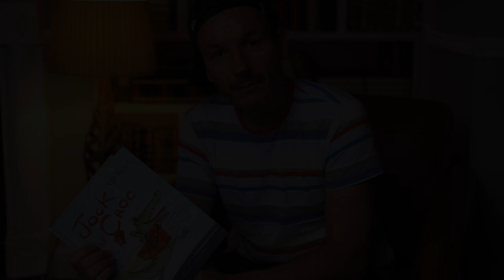Book For Kids | Jock the Croc: How a crocodile became a Scotsman and how it could happen to you!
Today we read aloud a new book for children by S. M. Robert. Join us on a whimsical adventure with 'Jock the Croc,' a charming tale of a crocodile born with a Scottish twist. Jock the Croc: How a crocodile became a Scotsman and how it could happen to you!

About Book:

Jock the Croc is a whimsical children's poetic tale that recounts the life of a crocodile named Jock, whose life undergoes a peculiar metamorphosis. It all begins with his name, mysteriously endowing him with an ever-increasing sense of Scottishness. As the story unfolds, Jock transforms into a fully-fledged tartan-clad, bagpipe-playing Scotsman with a weakness for haggis, much to the bewilderment of his family and fellow crocodiles, who content themselves with lounging on riverbanks.

The plot thickens when, many years later, it is revealed that Jock is not only alive but may be encountered in the wilds of either Scotland or Africa. Children adventuring through lochs or jungles might hear Jock upon his pipe. Those fortunate enough to cross his path may find themselves in his secret Scottish city inhabited by hundreds of kilt-wearing crocodiles.

It's said that an encounter with Jock the Croc could impart that same Scottishness that transformed his life. So, you may find yourself saying "Och aye the noo!" when you meant to say something entirely different—it really could happen to you!

This delightful children's picture book is perfect for kids aged 3-5 and 5-7, offering a fun and imaginative journey through the whimsical world of Jock the Croc. With its engaging rhymes and beautiful illustrations, it's an ideal choice of storybooks for kids 3-5 years old or beginner reading books for kindergarten. Whether you're looking for classic children's books, funny kids' books, or bedtime stories for toddlers 1-3, Jock the Croc promises to captivate young readers and transport them to a magical realm where crocodiles wear kilts and play bagpipes in the wild.

Parents and caregivers will appreciate the positive messages woven throughout the story, promoting themes of friendship, acceptance, and embracing one's unique identity. With its blend of humor, adventure, and Scottish charm, Jock the Croc is sure to become a beloved addition to any child's bookshelf. So gather round, grab some haggis, and prepare to embark on a delightful journey with Jock the Croc and his Scottish adventures!

Jock the Croc is a children’s Picture Book for 2+ Years Olds, Books for Kids about Crocodiles, For Boys and Girls, even Toddlers.